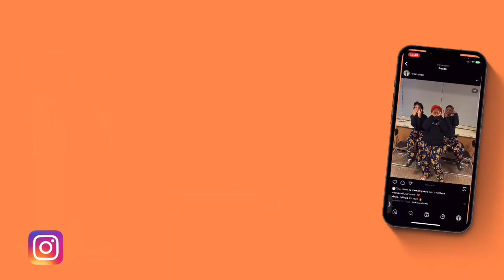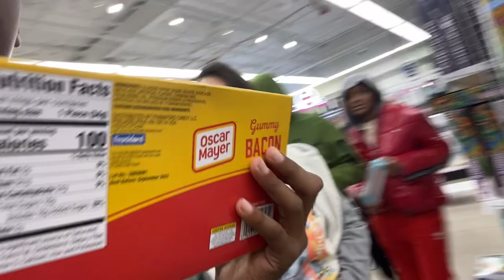out day wit gang ft | life with keyshawn , lai tyliey and rjj .. MUST WATCH😋.